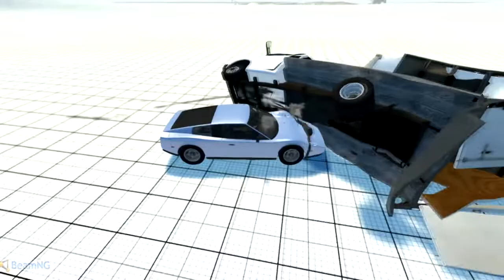BeamNG Drive | Crash Test 02 | 720p [HĐ] | Error.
Hudba: Mako - Beam Ft. Angel Taylor (2013 Original Mix)
Iné linky:
Intro a Outro vytvorené v Sony Vegas Pro 12.0